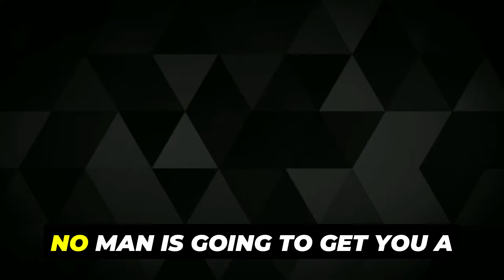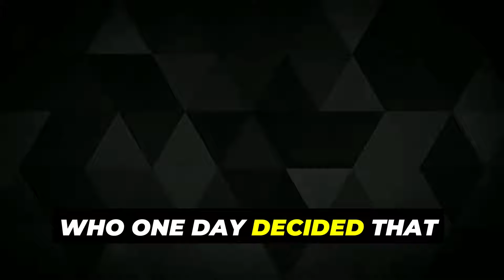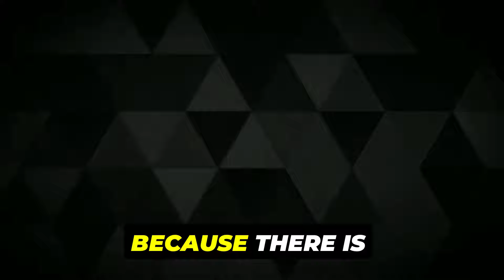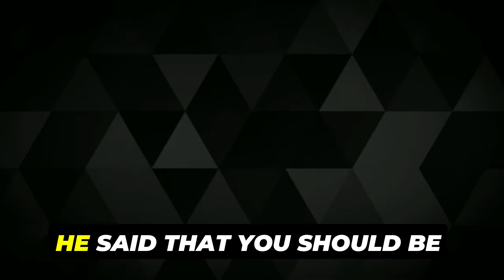Selfish Woman REFUSES To Pay DATE'S Bill For Food & He LEAVES Her As She Instantly Regrets It| MGTOW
Selfish Woman REFUSES To Pay r DATE'S Bill For Food & He LEAVES Her As She Instantly Regrets It | Dating In 2024 Is "IMPOSSIBLE" | Men Don't See Me Anymore | Women Hitting The Wall | Men On Hinge | Dating In 2024 Is "IMPOSSIBLE" | Modern Women Begging TO Date| Women Hitting The Wall | Men On Hinge | Women Complaining About "DATING BEING IMPOSSIBLE in 2024" | Begging To Date | Women Hitting The Wall | Why Dating in 2024 Is "IMPOSSIBLE" | Dating Over 40 Is Hard | Women Hitting The Wall | Men On Hinge - Inspired by ARAKO TV, Alpha Central, MGTOW, The Poor Mans Podcast Reacts, MxRPlays, The Modern King, Kozmicverse, Simpsaversam.. Be sure to watch the entire video ;) Disclaimer - These videos are not encouragement for viewers to go and harass these people. As mentioned above we soley make these for strictly comedic/artistic purposes. No offence is intented towards any individuals featured in this video. Ignore Tags - Modern Life Dating, MGTOW, When Men Stop Simping Women, Modern Women Archives, Modern Women Hitting The Wall, Arako TV, Arako, Men Stop Simping, MGTOW Compilation, How to Not Simp, Manosphere Highlights Daily, When Women Get Rejected, MGTOW Tiktok, Women Disrespecting Men, Modern Women Hitting the Wall, MGTOW 101, MGTOW Dictionary, Tik Tok MGTOW Compilation 2023.